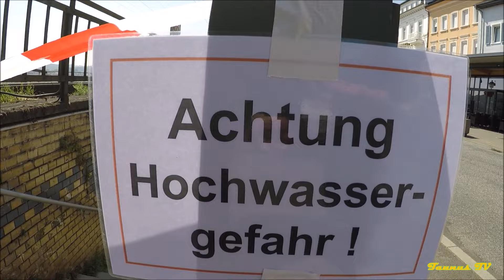Hochwasser bei Rüdesheim am Rhein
Aufgenommen bei Rüdesheim & gegenüber Bingen am 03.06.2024